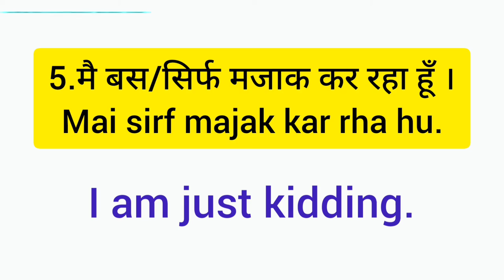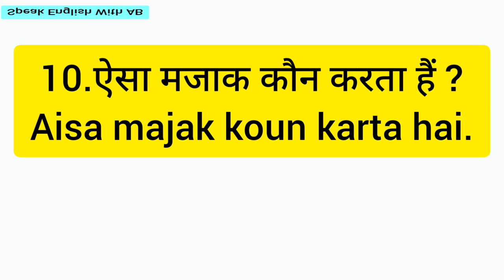Daily use sentences roj bole jane wale sentences class -32 Speak English With AB